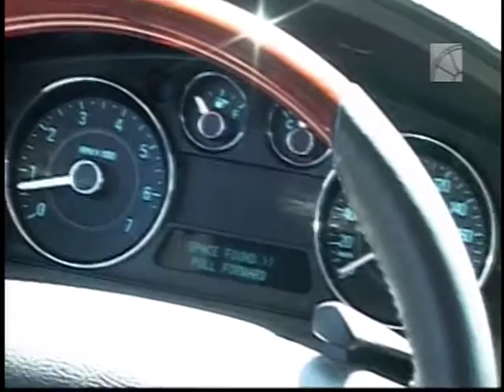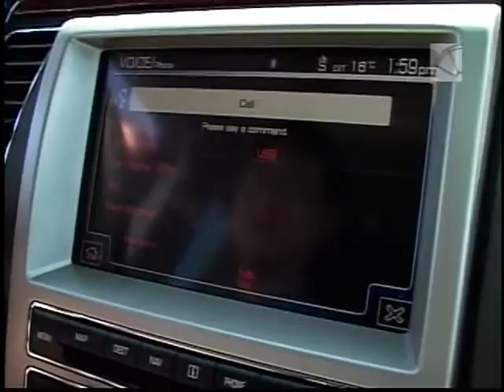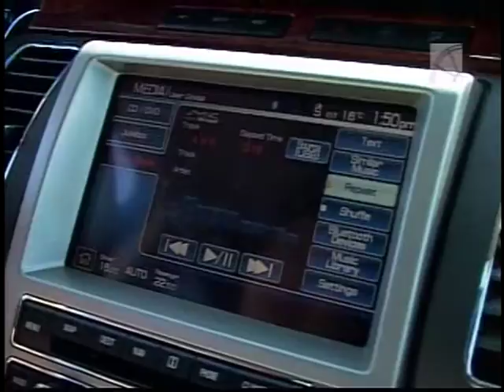Auto Drive & Park_A.mpg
This is an auto drive & park vehicle. Does it your dream car ?